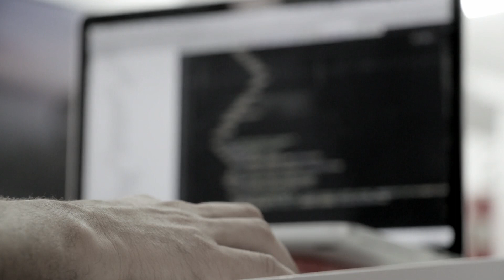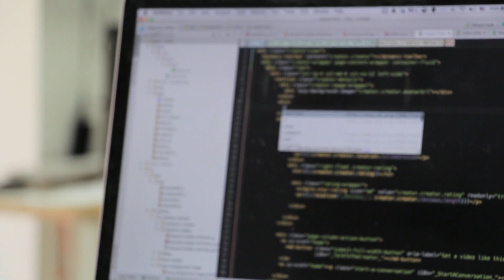Are Cloud Certifications worth it?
So I have 13+ cloud certifications, Are Cloud Certifications worth it? What are some cons of Cloud Certifications?

Timestamps:
0:00 intro
0:28 pros of cloud certifications
2:34 cons of cloud certifications
4:36 conclusion